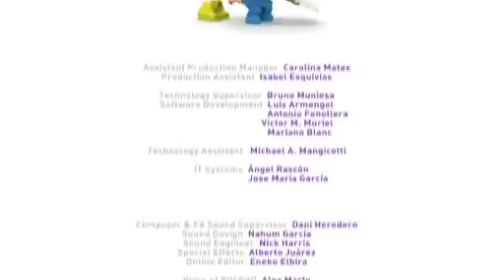🍼 POCOYÓ en ESPAÑOL - La Muñeca de Elly [1x51] | CARICATURAS y DIBUJOS ANIMADOS para niños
✔️ Episodio 51 de la primera temporada (S01E51): Pocoyó está a cargo de vigilar la muñeca favorita de Elly, pero la rompe. En lugar de decirle la verdad, Pocoyó se hace pasar por su muñeca. ¿Cómo se resolverá este lío?